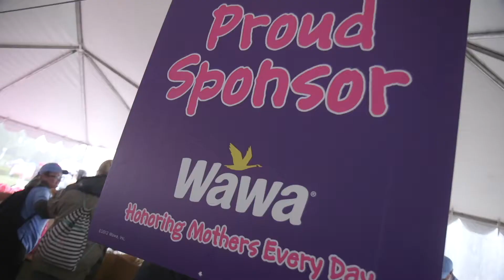2021 Wawa and Susan G. Komen 2